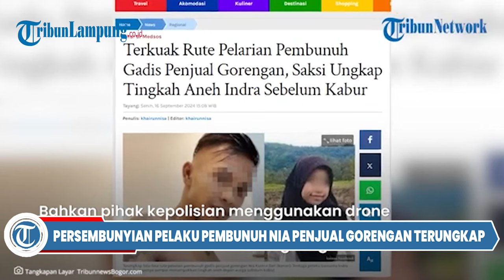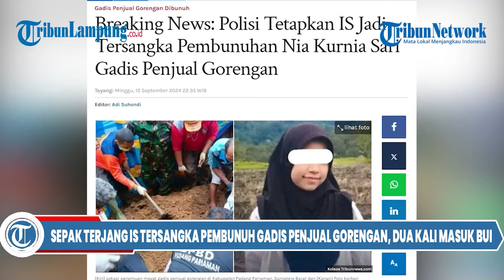Persembunyian Pelaku Pembunuh Nia Penjual Gorengan Terungkap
- Keberadaan pelaku pembunuhan Nia Kurnia Sari (18), gadis penjual gorengan mulai terendus pihak kepolisian.
Pelaku bersembunyi di dalam hutan dan warga sempat melihatnya berada di sebuah gubuk.

Tim khusus yang dibentuk polisi bersama warga terus mempersempit ruang pelarian pelaku dengan menyisir sejumlah titik yang diduga menjadi lokasi persembunyian pembunuh gadis penjual gorengan.

Polisi pun mendatangi gubuk-gubuk yang ada di hutan untuk menangkap pelaku.

Petunjuk terbaru, polisi menemukan tas pelaku ketika sedang menyisir hutan.

"Hari ini, kami menemukan satu tas milik pelaku," kata AKBP Ahmad Faisol Amir dilansir dari Tribunpadang.com, Minggu (15/9/2024).